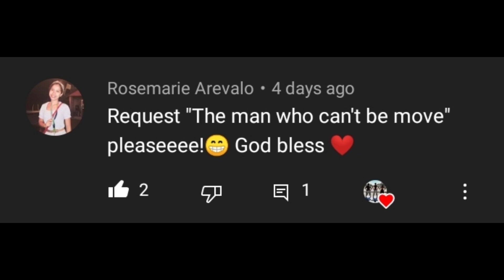The Script - The Man Who Can't Be Moved Cover (by iBarako w/ James)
This is our cover of The Script's "The Man Who Can't Be Moved".

Thank you James for helping us with this one!

00:00 - Intro
00:07 - Vlog
03:48 - Cover: The Script - The Man Who Can't Be Moved
08:25 - The Balda Takes
09:05 - Credits